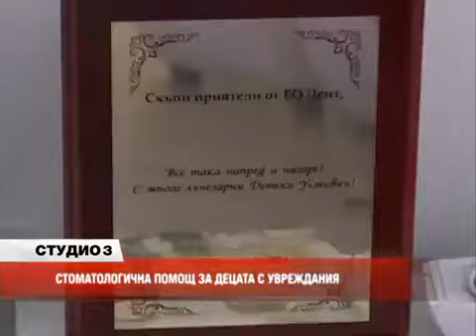Лечение на деца със специфични потребности в специализирана детска дентална клиника ЕО Дент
В новооткритата детска дентална клиника ЕО Дент се извършва лечение на деца и възрастни със специфични потребности. Клиниката е на адрес гр. София, р-н Изгрев, ул. Св. Репортаж на Канал 3 в предаването Студио 3.